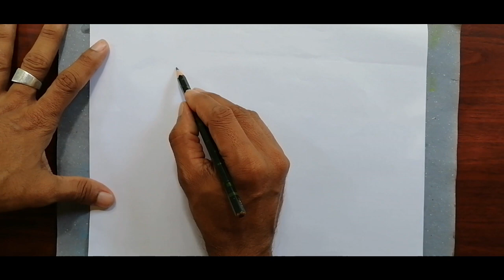ලස්සනට ඩයිනෝසර් කෙනෙක් අඳිමු.‍| Let's draw a beautiful dinosaur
මේ වගෙ වටිනා දේවල් නරඹන්න අපයි පරිසරයයි යුටියුබ් චැනලය සබ්ස්ක්‍රයිබ් කරන්න..